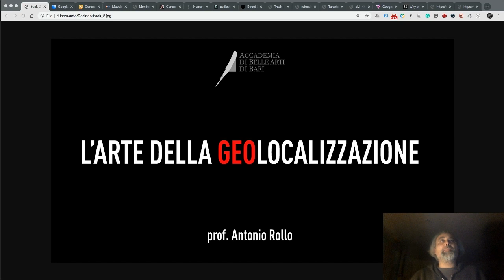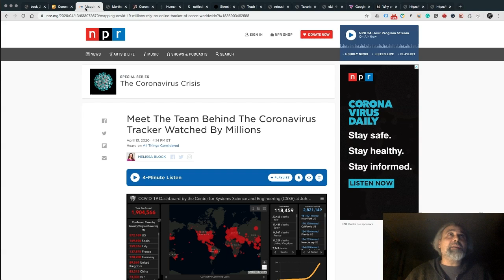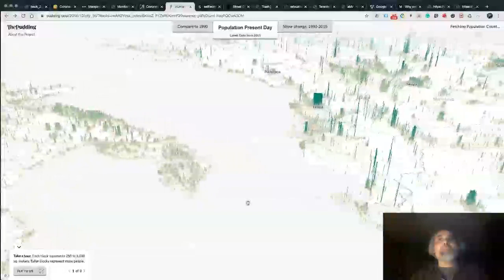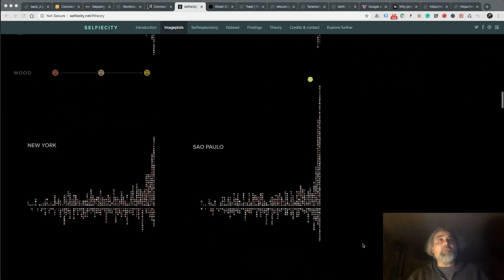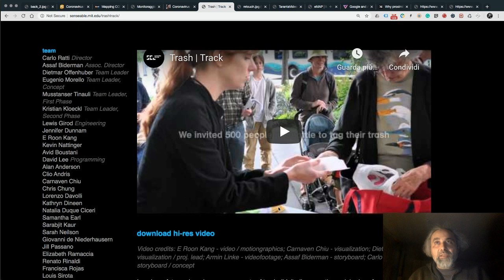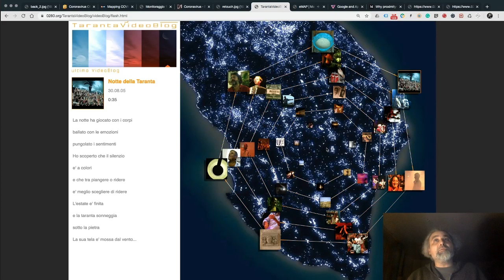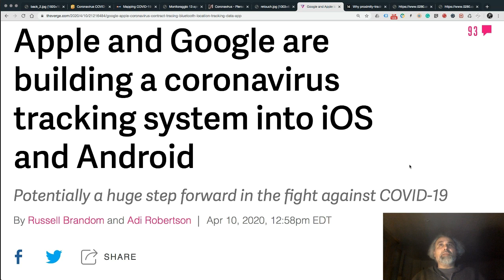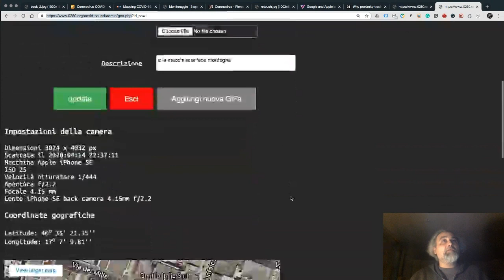L'arte della geolocalizzazione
Lezione rivolta agli studenti dell'Accademia di Belle Arti di Bari